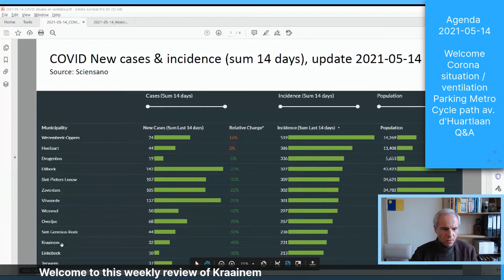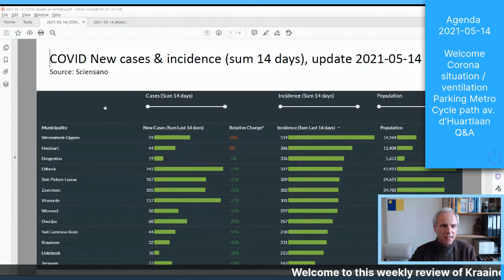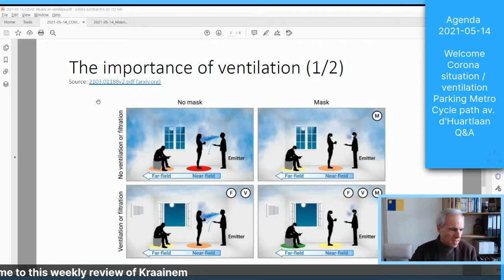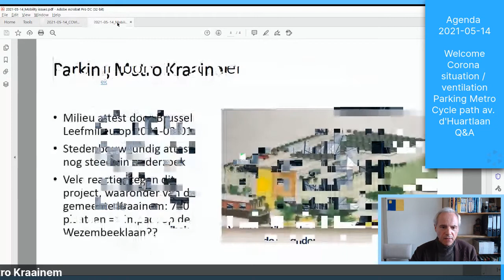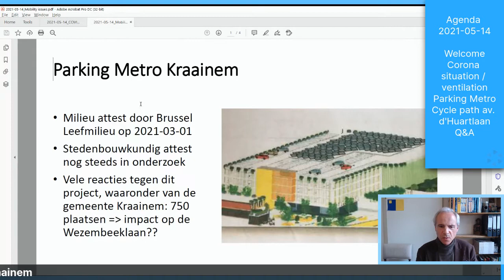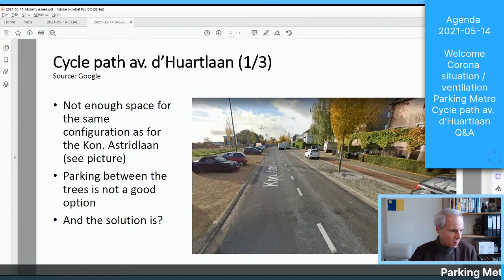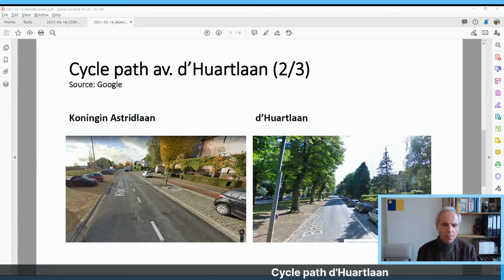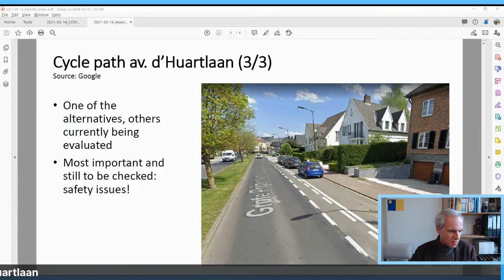2021 05 14 FB Live weekly review talk show bjvulkwfjite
Welcome
Corona situation and evolution / focus on ventilation
Parking Metro Station Kraainem
Cycle Path av. d'Huartlaan
Q&A